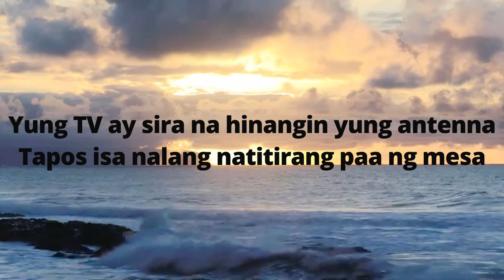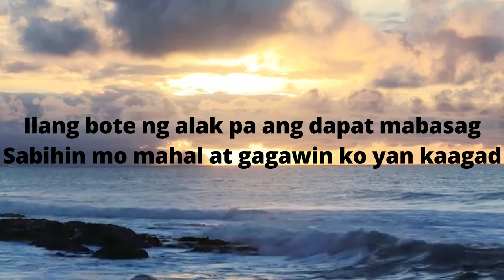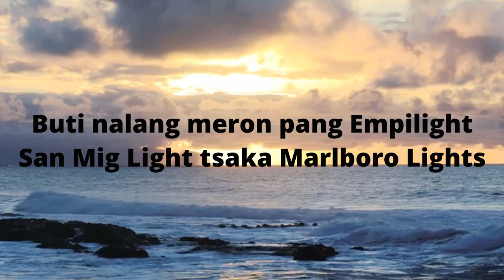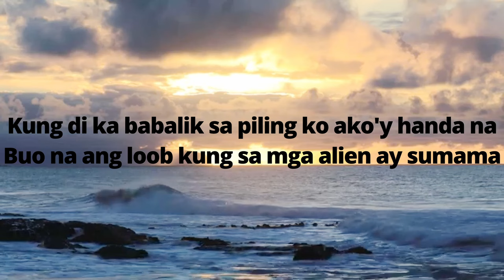EMPILIGHTS (Lyrics) - JONAS DISCHOSO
SINGER:
JONAS DISCHOSO